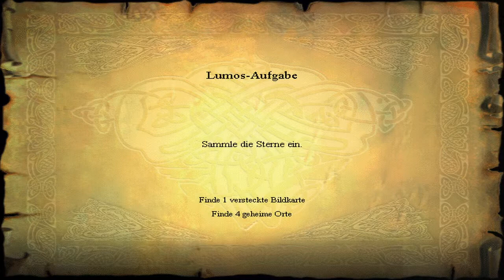Let's Zauber Harry Potter und der Stein der Weisen Part 13 - Es werde Licht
Wir machen uns auf den Weg in den dritten Stock und sehen unseren Lieblingslehrer. Doch leider hat er keine Zeit und verschwindet in einem Geheimgang. Aber wir hören ein Knurren im verbotenen Korridor.
Doch Hermine nervt uns wieder, das wir in den Unterricht sollen. Also auf zum Verteidigung gegen die Dunkle Künste Unterricht. Wir lernen einen neuen Zauber den Lumos und machen natürlich wie immer erst einmal eine Aufgabe dazu.